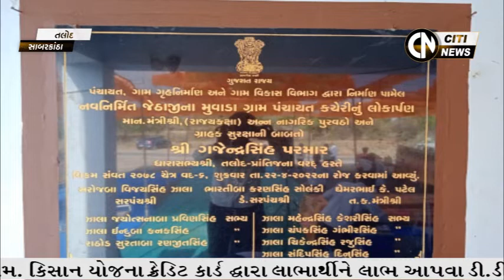HIMMATNAGAR NEWS 23-4-2022 // CITI NEWS //